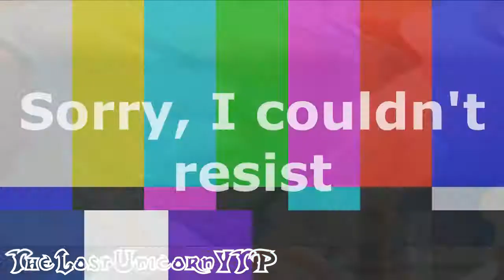YouTube Poop - The Marijuana Apocalypse Part 2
The Marijuana Apocalypse is ruining shtuff